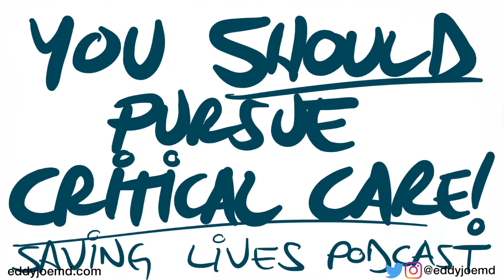You SHOULD Pursue Critical Care! Part 2 (Saving Lives Podcast)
This is meant to encourage you to pursue a career in the many branches of Critical Care Medicine, whether you're a physician, NP, PA, or nurse. I love my job/career and I love my team. I would love it if you had the same career satisfaction as well. These are my opinions and I could be wrong.

Although great care has been taken to ensure that the information in this post is accurate, eddyjoemd, LLC shall not be held responsible or in any way liable for the continued accuracy of the information or for any errors, omissions, or inaccuracies or for any consequences arising therefrom.